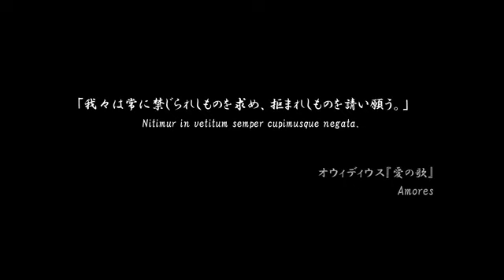Classroom of the Elite Season 2 Official Trailer 2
Classroom  of the Elite Anime Season 2,
Classroom of the Elite Anime Season Trailer,
Classroom of the Elite Anime Season 2 anime,

Classroom  of the Elite Anime Season 2 trailer,
Classroom  of the Elite Anime Season 2 release date,

Classroom of the Elite PV,
Classroom of elite s2,
Classroom of the Elite,
Classroom of the Elite Anime trailer eng sub,

Youkoso Jitsuryoku Shijou Shugi no Kyoushitsu e anime,
Youkoso Jitsuryoku Shijou Shugi no Kyoushitsu e season 2,
Youkoso Jitsuryoku Shijou Shugi no Kyoushitsu e 2,
Youkoso Jitsuryoku Shijou Shugi no Kyoushitsu e anime season 2,
Youkoso Jitsuryoku Shijou Shugi no Kyoushitsu e release date,
Youkoso Jitsuryoku Shijou Shugi no Kyoushitsu e season 2 release date,
Youkoso Jitsuryoku Shijou Shugi no Kyoushitsu e season 3,
Youkoso Jitsuryoku Shijou Shugi no Kyoushitsu e season 3 trailer,
Youkoso Jitsuryoku Shijou Shugi no Kyoushitsu e season 3 release date,
Youkoso Jitsuryoku Shijou Shugi no Kyoushitsu e anime season 3 trailer,